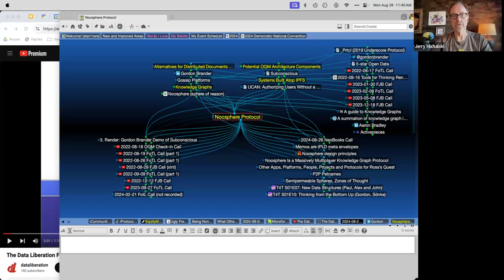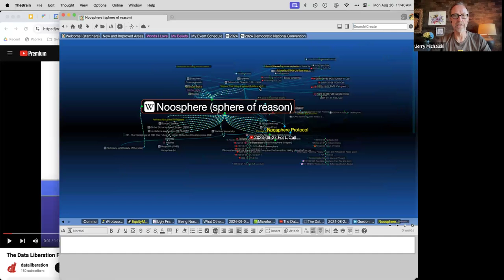2024-08-26 NeoBooks Call